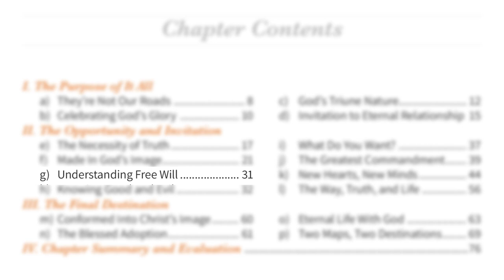Why you CAN'T love God without Free Will and this is More Important - TECRM Bible Study Ch. 1 (G)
In this part of Video Bible Study series we review the main point of Chapter One, Subsection (G) of my book ‘The Empowered Christian Road Map’ which explores the topic of free will.

The main point is this: We have Free Will to choose whether or not we love God

Topics include:

• Why God created a reality where we would have the ability to love Him and could choose whether or not we do
• How the Christian understanding of God and He wants us to desire is very different than the Islamic understanding of God
• How the Messiah, Cross, and the Gospel is the central theme and pinnacle of everything and how this helps us understanding who God is and why things are the way that they are
• Why Calvinism doesn’t address the fundamental necessity of human free will and how it, even in the words of Calvinist pastor John Piper, doesn’t help us have most satisfaction in God
• How and why God gives all of us the ability to see Him and respond.

Quote from the book:

“To love God or not to love God that is the question…”

- Pastor Brian Holmes

The Empowered Christian Road Map: A Guide for Evangelicals: 8 Key Principles for Unswerving Faith, Laser-Focused Direction, and a Life Driven by Purpose and Action

EVERYTHING IN ONE PLACE! TECRM DISCIPLESHIP PROGRAM:
Get the entire book as a course fully online broken down into individual assignments that you can check off. Includes multiple downloadable versions of the book, all Bible Study videos, all Bible study complementary resources, a certificate of achievement, lifetime access, all evaluations and assignments available completely online. Also students of the program get to ask questions about anything related to any part of the book to Pastor Brian and discuss issues with other students!

BRING TECRM TO YOUR CHURCH!

PERSONAL EMPOWERMENT COACHING
Want to take your empowerment to the next level? Pastor Brian is available for a wide range of services including Christian life coaching, empowerment coaching, personal purpose and calling coaching, freedom deliverance and inner healing ministry, marriage & pre-marital counseling.

PLEASE HELP SUPPORT MPOWERED CHRISTIAN MINISTRIES!